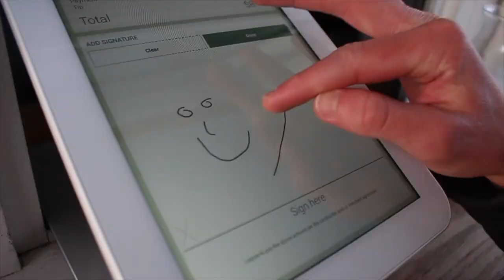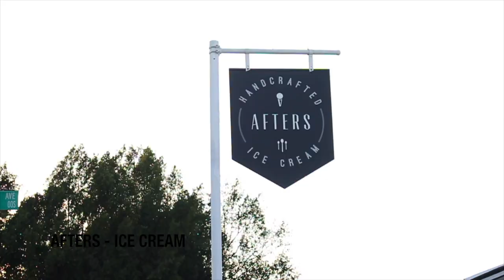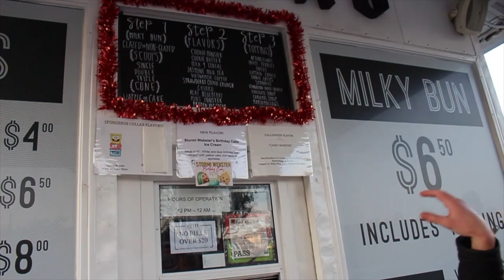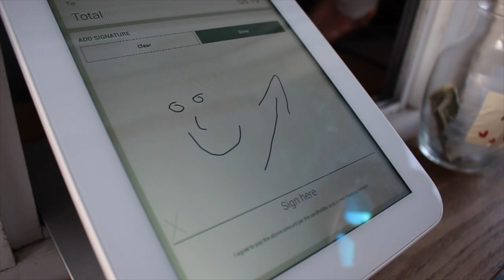Afters Hand Crafted Ice Cream FROZEN HOT CHOCOLATE FLAVOR!!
Instagram.com/JKinPublic

Welcome, welcome, welcome back!! To another video! In this video, I took a visit to the popular Afters Ice Cream in Pasadena, CA. I tried out the delicious frozen hot chocolate!

Make sure you download the Sircles App to check out my most best, favorite, and trusted recommendations!

Download link!
Sircles.com

Soundcloud.com/1DayWillSee
Instagram.com/1DayWillSee